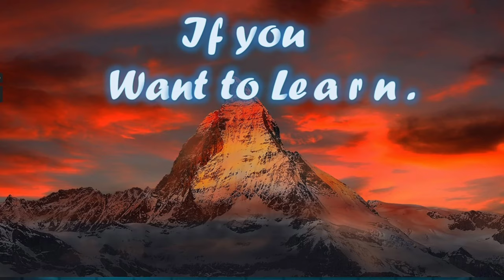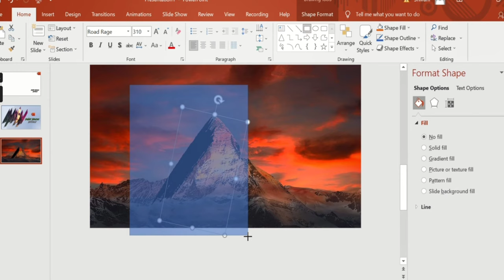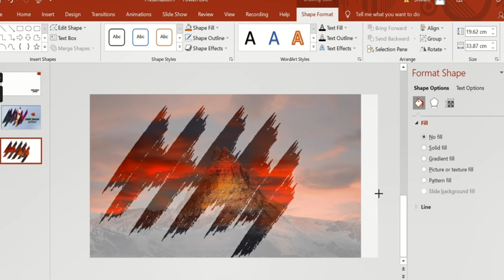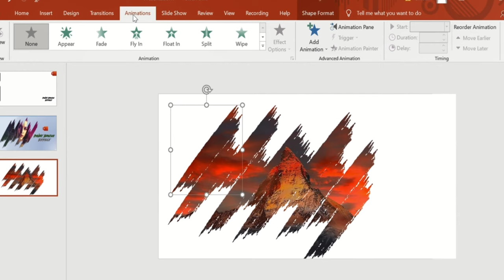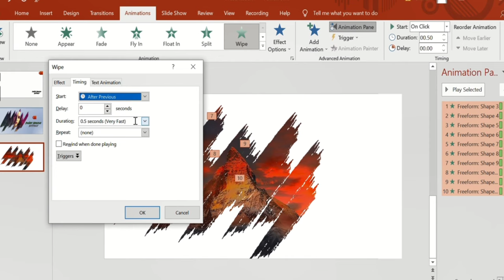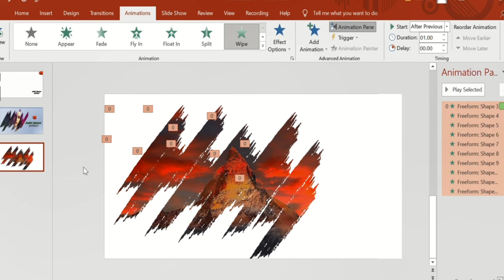🔥 Brush Effect Animation in PowerPoint🔥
With this video I want to show you all the amazing Effect that can be done with MS PowerPoint , way beyond just boring presentations .